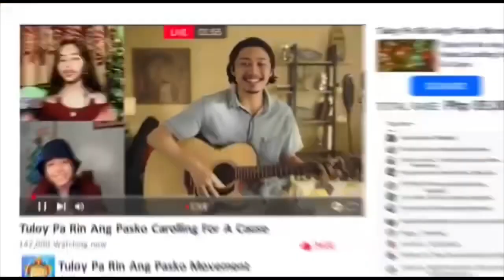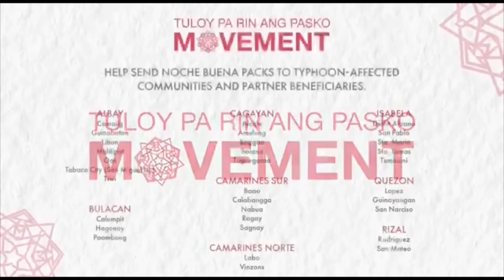Behind the Scenes- Shooting the TV5 CHRISTMAS STATION ID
This year, TV5 made a Christmas station ID in celebration of the season and to encourage Filipinos to be joyous despite the challenges the world is currently facing. In this vlog, Cheryl Cosim shares part of the process and the fun of shooting it.